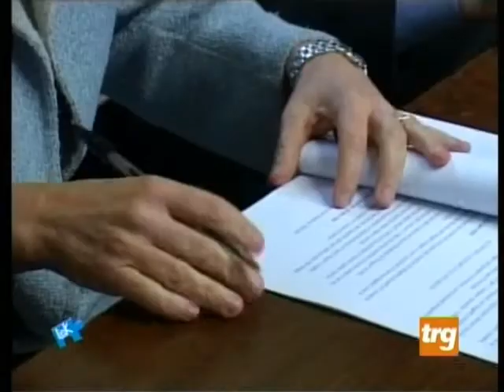Appello alle Famiglie ceraiole